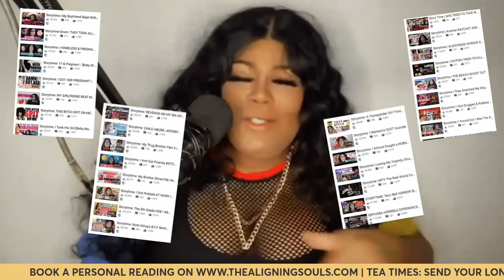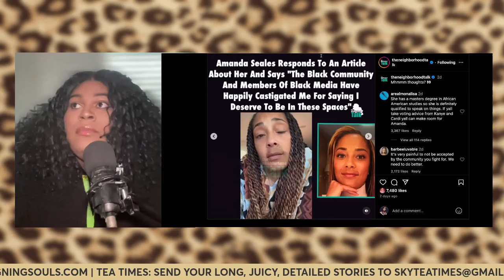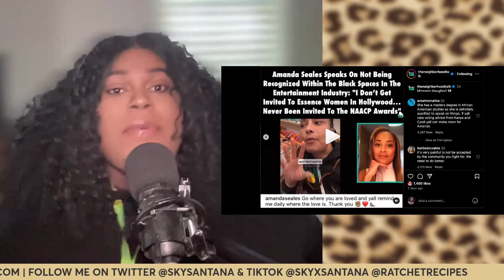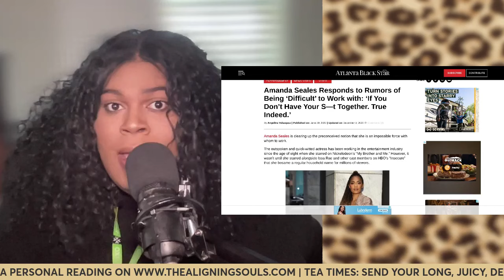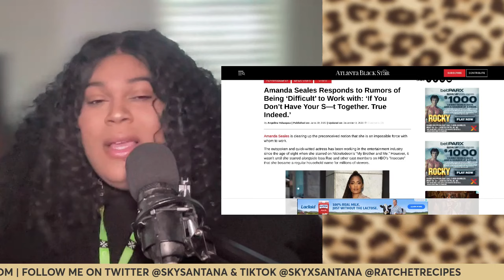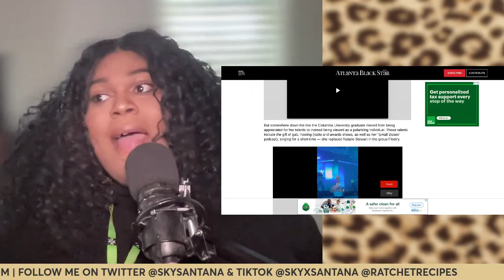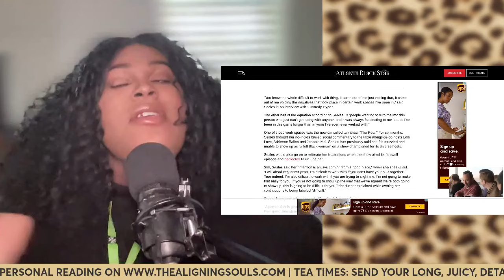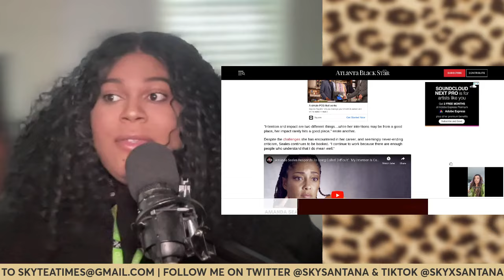DEAR AMANDA SEALES | YOU Are the Problem.